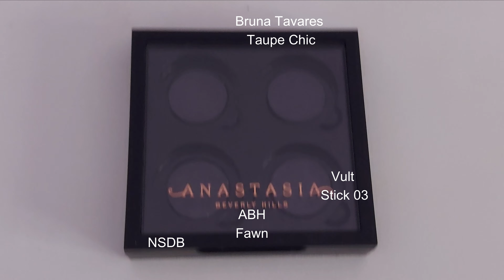Anastasia Beverly Hills vende no Brasil beninas - swatches paletas, bronzer e contorno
Oi gente! Recentemente a marca Anastasia Beverly Hills passou a comercializar seus produtos na Sephora Brasil. Resolvi fazer um vídeo mostrando os swatches em luz natural dos produtos que eu tenho da marca.

Planejo fazer outro vídeo de resenha contando sobre as minhas experiências com os produtos, dado que tenho muitos deles há anos e acredito que assim poderei auxiliar vocês a fazerem escolhas conscientes e inteligentes - afinal, não esta fácil pra ninguém, né?

Também faço comparação do stick de contorno Shadow com o contorno da Nem Só de Blush Beauty, stick de contorno da Vult e contorno em pó da Bruna Tavares na cor Taupe Chic.

Produtos usados/Timestamps:
0:00 Paleta Modern Renaissance (3 anos de usos esporádicos)
4:10 Paleta Riviera (Edição limitada, não vende mais - 2 anos de uso esporádico)
7:57 Bronzer na cor Tawny (Não veio pro Brasil - 1 ano de uso esporádico)
9:35 Contour stick na cor Shadow (2 anos de uso esporádico)
9:55 Comparação stick contorno shadow com Stick de contorno da Vult na cor 03
10:25 Comparação stick contorno shadow com Contorno Perfeito da Nem Só de Blush Beauty
10:54 Comparação stick contorno shadow com bt blush contour Taupe Chic da Bruna Tavares
11:31 Estojo para montar paleta com 4 cores (2 anos de uso esporádico, cabem sombras da MAC e da Quem Disse Berenice)

Minhas cores de base:
MAC Face and Body C1
MAC Studio Fix NC10 (em pó e líquida)
Nars Tinted Moisturizer Terre Nueve
Giorgio Armani Luminous Silk 3
Glossier Skin Tint G11
Chanel Vitalumiere Aqua 10 Beige